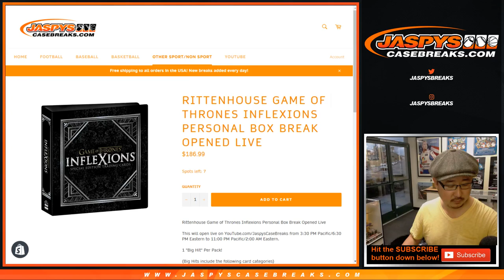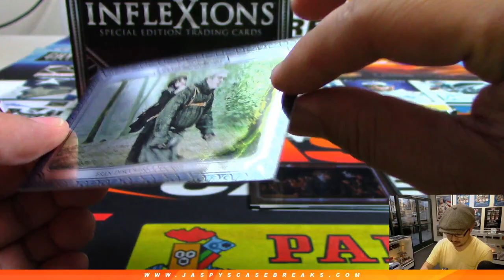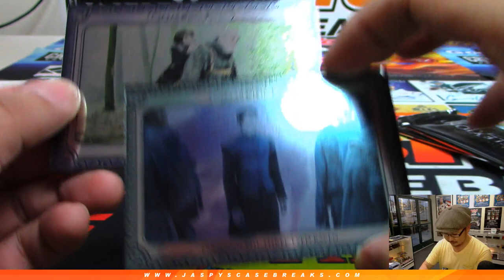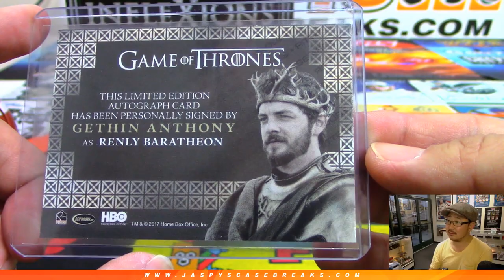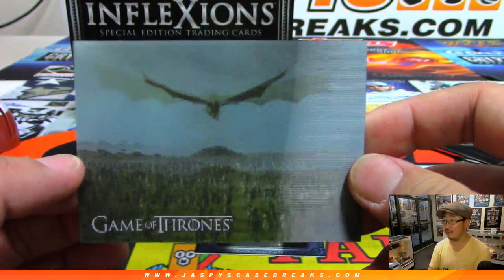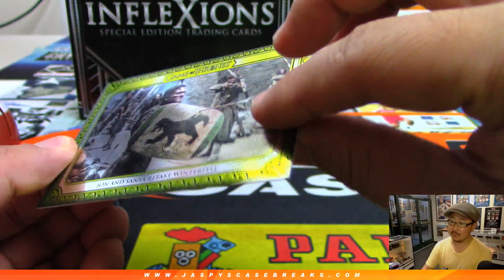Th, 05/23/19 || 1Box PERSONAL (Mark G) #2 || 2019 Rittenhouse Game of Thrones INFLEXIONS